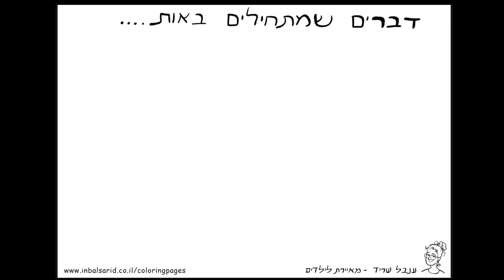דברים שמתחילים באות י' + דף צביעה להדפסה מתנה!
הדפיסו
והתחילו לצבוע!

דף הצביעה הזה צויר ע"י ענבל שריד - מאיירת ספרי ילדים

המאיירת של נרקיס מלך הביצה   שלושת הפרפרים    אריה גיבור ועכבר בן-חור

וסדרת ספרי הילדים מאת יובל אברמוביץ':
סדרת ספרי הרשימה לילדים - הרשימה לילדים 1, הרשימה לילדים 2  והרשימה לילדים 3
האיש שאהב את הטלפון שלו יותר מדי
אין לי אבל יש לי